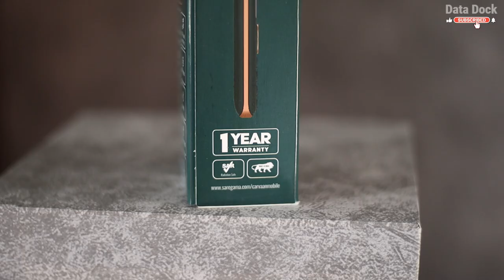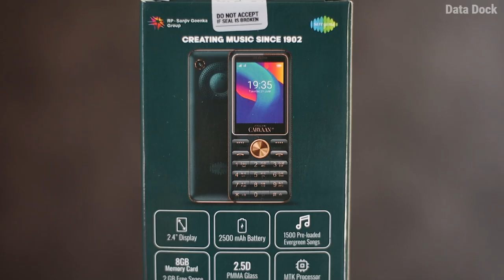SAREGAMA Carvaan Mobile M21 with 1500 Pre-Loaded evergreen Songs | Best Gifting Option | Data Dock